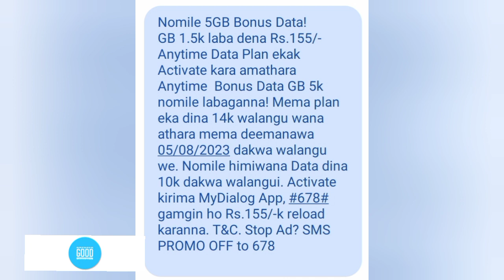Free data all net Sinhala ❤️ 5 GB free data😳unlimited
2023 free data dialog Sinhala||Free data new offer dialog||Dialog offers🤑😎😎

2023 new free data offer dialog Sinhala||2 GB to infinite||ඇතිතරම් නොමිලේ ඩේටා ගන්න😎💖

🟥 Welcome to Active Mind YouTube channel.

වීඩියෝ එක බලලා හොදනම් යාළුවන්ට යවන්න.

ඔයාට මේක ගොඩක් වටිනවා.

Thanks.

⭕ Please comment your questions

❇️ඔන්න DATA ගන්න  පුළුවන් හැම
වීඩියෝ එකක්ම.

❇️මෙගා රන් එකෙන්   වැඩියෙන්ම Data
     ගමු..

❇️ හැමෝටම 3 GB Free  Data

❇️ හැමෝටම 1.5 GB FREE DATA

❇️ හැමෝටම 20 GB FREE DATA

❇️ Mobitel ඔයාට Anytime data

❇️Hutch ඔයාට දෙන අලුත් Offers..

❇️මාසෙටම ඇතිවෙන්න 1 GB Free Data

❇️ නොමිලේ අන්තර්ජාලයට යන්න
      ආපු අලුත්ම ඇප් එක

❇️ හැමෝටම 20 GB Anytime data

❇️How get mobitel Free  realod

❇️My dialog app එකේ  වාසිය

❇️How get dialog free  realod

Dialog anytime data sinhala Dialog
Dialog Data, Free data sinhala Dialog SIM card offers available today new free data sinhala Dialog SIM cards and other sims
how get free internet connection Sinhala dialog free data sinhala Dialog SIM card offers available today new code for free data sinhala Dialog SIM cards and other sims to boost your Data Dilaog offers available today new code for free data sinhala Dialog offers available today new free online payment DATA you can reçeive
free data sinhala Dialog SIM card offers

👏Come again...